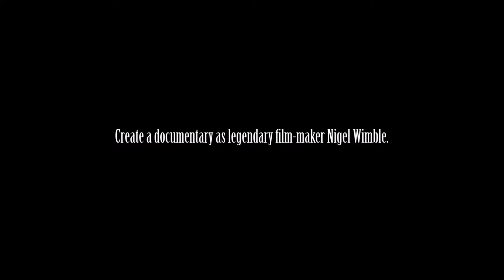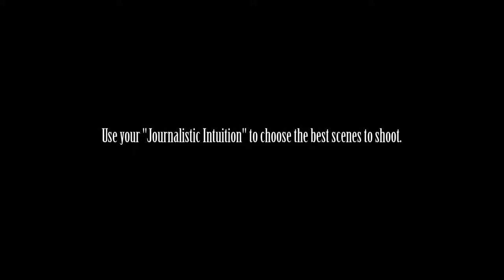How to Cope with Boredom and Loneliness - Steam trailer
Hello. I'm Nigel Wimble.

Tonight I am filming my final episode of How to Cope with Boredom and Loneliness: A Guide for the Isolated. I am meeting with Harold Fletcher, a 43 year old man who has been grounded to his bedroom for over 30 years.

Help me create an award winning documentary by picking the right scenes to shoot. Explore Harold's bedroom to find items that might shed some light on how he's coped with the boredom and loneliness from 30 years of isolation. Then we'll get the camera rolling!

Once the scenes are chosen you can sit back and watch the documentary unfold. Then we'll see what the focus group thinks. Let's make some hard hitting TV!

How to Cope with Boredom and Loneliness joins the crowded 'create your own documentary simulator' market but we hope to stand out with a touching story and memorable characters.

Features

* No real gameplay
* 20 minutes you wont get back
* A joke that makes you laugh through your nose
* Music
* Realtime 2D visuals
* Something to do while you download a proper game